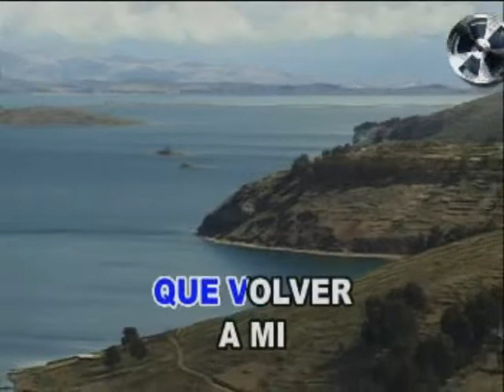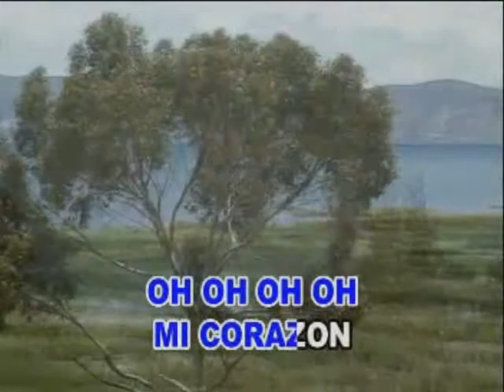KARAOKE - COMO TE EXTRAÑO MI AMOR - LEO DAN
Viejitas pero bonitas, momento para recordar y cantar